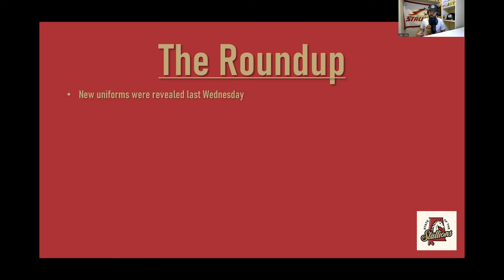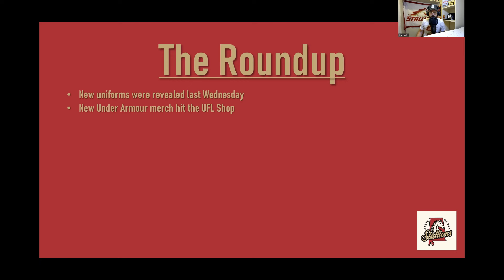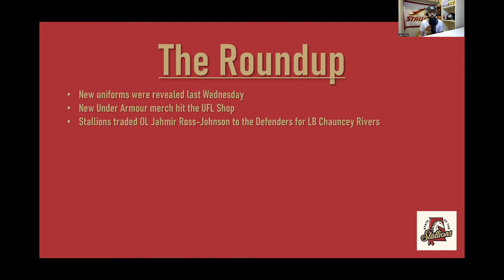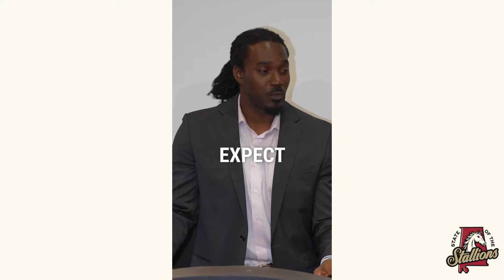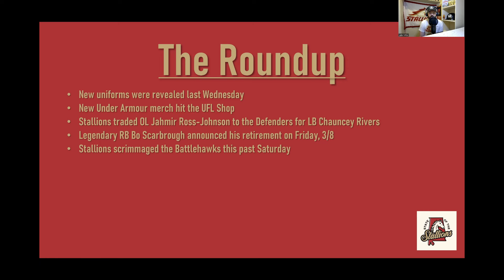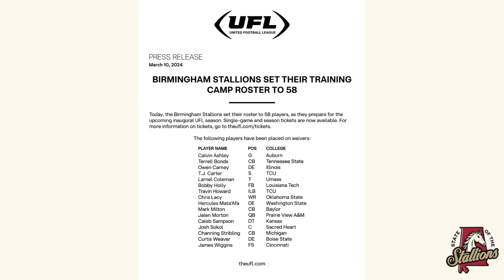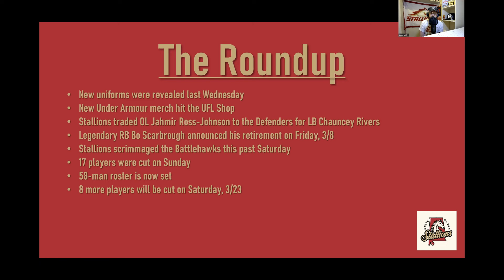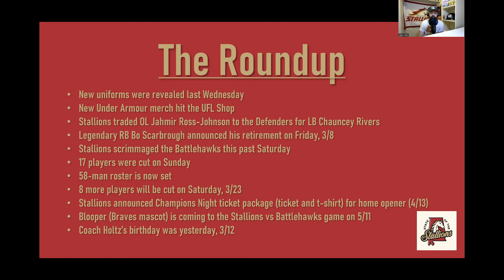State of the Stallions | Ep. #4 w/ Marvin Wilson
The fourth episode of State of the Stallions is here❗

Host Luke Miller sits down with Stallions defensive tackle Marvin Wilson for an interview after the first round of camp cuts. In the episode, Wilson talks about choosing Florida State, landing in the USFL, and participating in the first-ever UFL training camp with the Birmingham Stallions 🐎

During "The Roundup," Luke covers all the latest Stallions news from the past week 📰